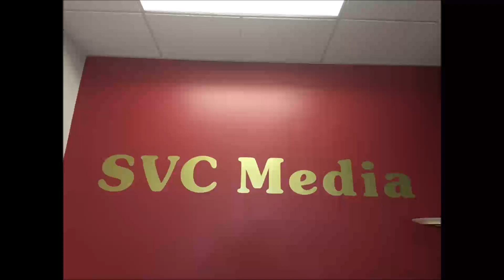2020年12月24日 星期四第二屆財經嘉年華 Loan On Time Andrew Bi / 王榮玫會計師事務所 Rosemary Wang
2020年12月24日 星期四
第二屆財經嘉年華    Loan On Time           Andrew Bi
第二屆財經嘉年華    王榮玫會計師事務所 Rosemary Wang